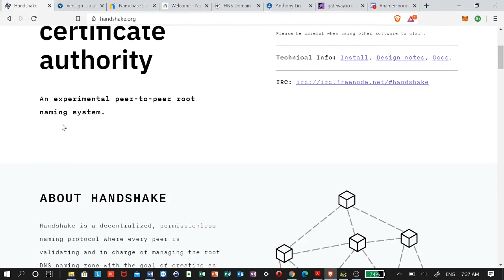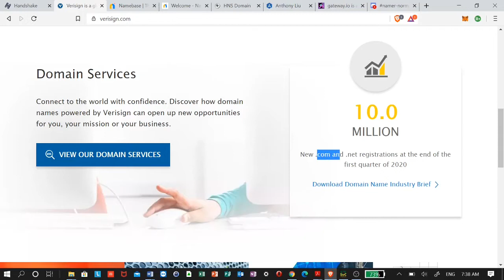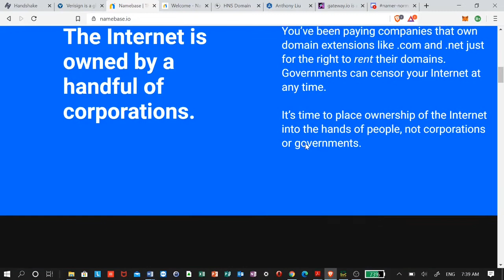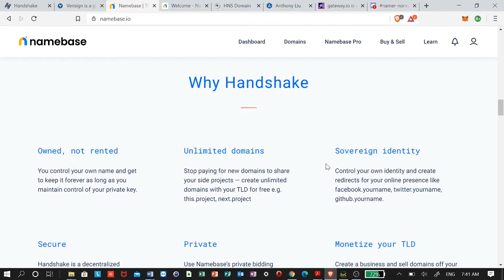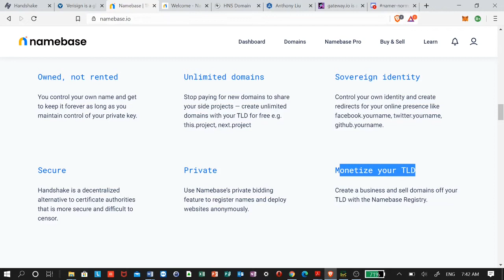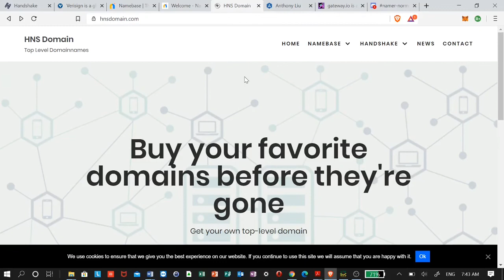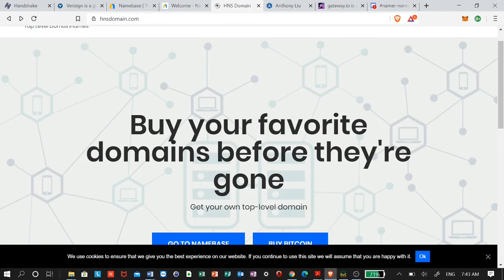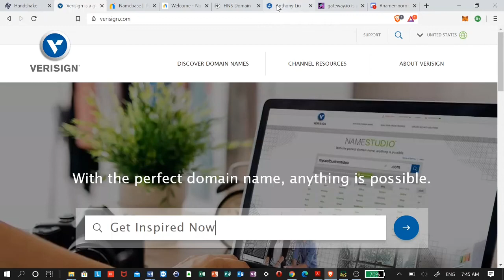What Is Handshake?, How To Own Your Own Top-Level Domain Name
Check out the resources I mentioned in the video and If you enjoyed this video give it a like and you can subscribe to this channel as I will try to post on a weekly basis.